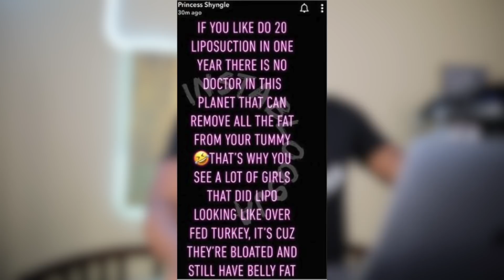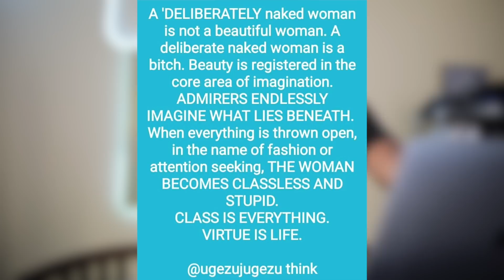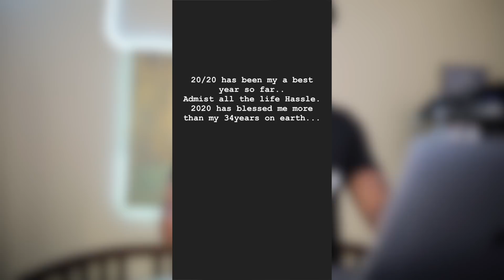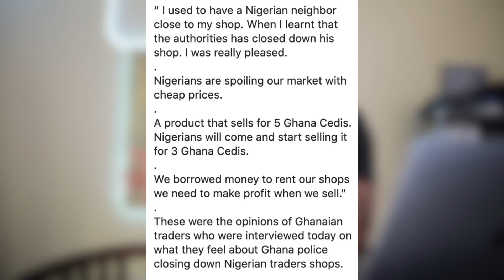Pastor Who Raises The D£ad X Rise Of Cosmetic Surgery In Nigeria